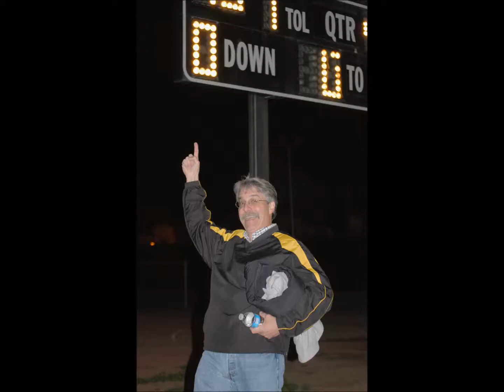LAX memories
good times